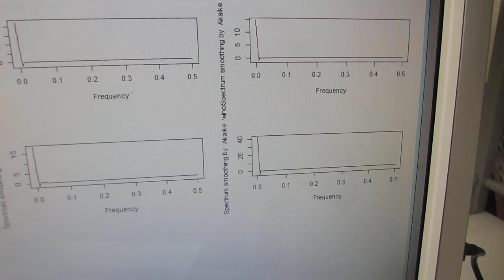１００ＭＨｚ以上の超音波伝搬状態を利用可能にする技術（オリジナル超音波プローブによる、スイープ発振制御技術）